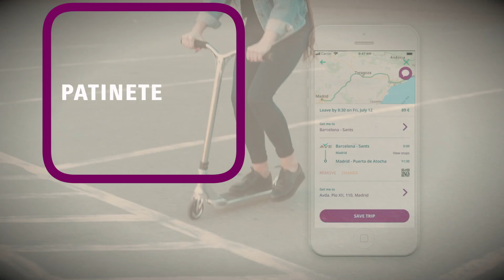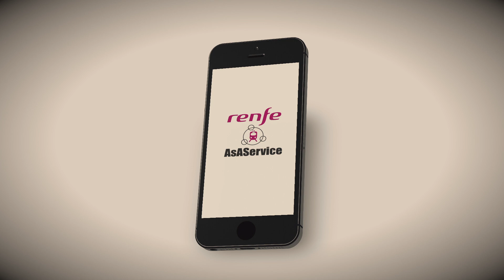Renfe as a Service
Os avanzamos las claves de Renfe as a Service, una nueva plataforma de movilidad como servicio. Será abierta, pública, integradora e incorporará la oferta de transporte público y privado más amplia posible.